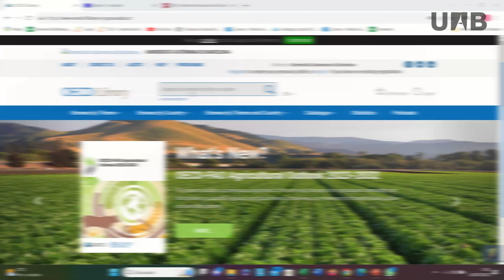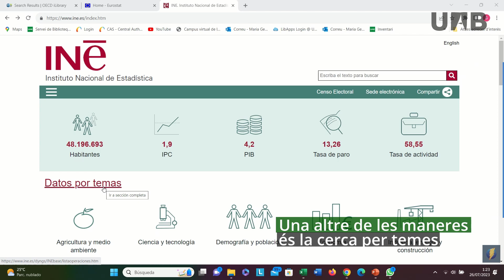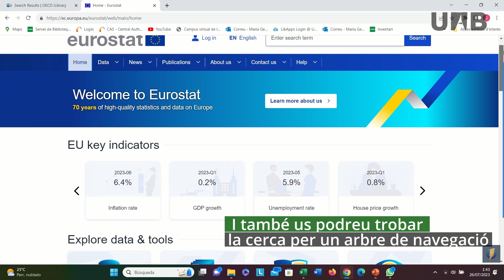BASES DE DADES ESTADÍSTIQUES: trets generals i cerca